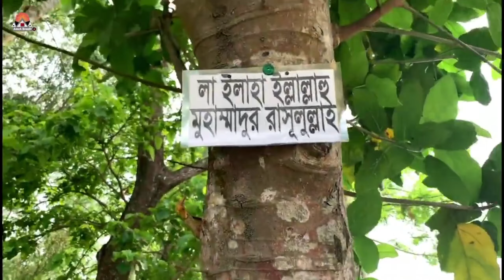প্রখর রোদে গাছে গাছে আল্লাহ্‌র জিকির🙂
Recorded video of last 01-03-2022.